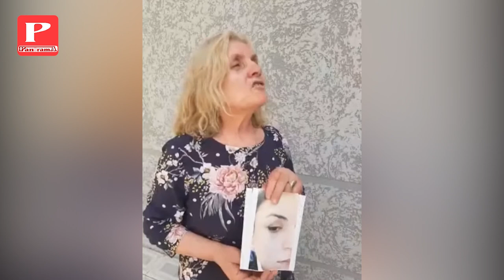“Dhëndri erdhi me kamion të shtypte burrin”- Nëna e 33-vjeçares: E vras vajzën me dorën time nëse …